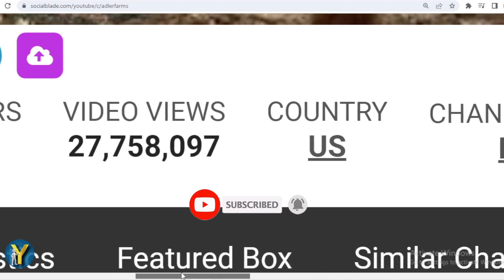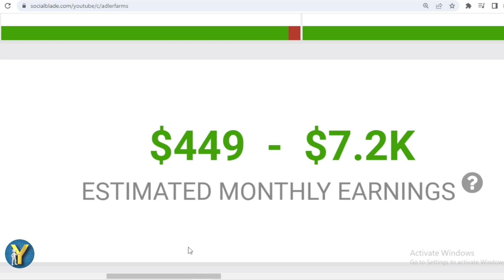How Much Does Adler Farms Earn from YouTube? Here's the data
Make sure to check out @DossFarm

Search terms to help you find this video:
Adler Farms Youtube earnings,
Adler Farms channel revenue,
Adler Farms YouTube income